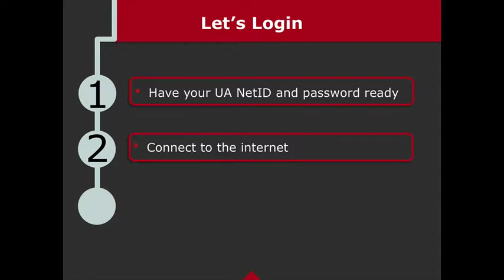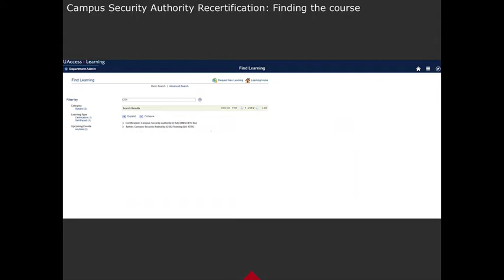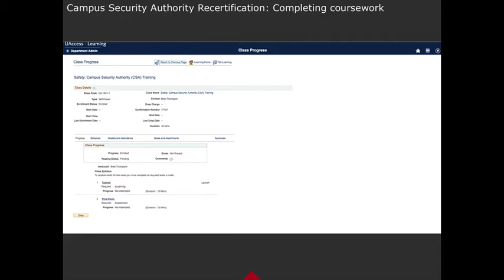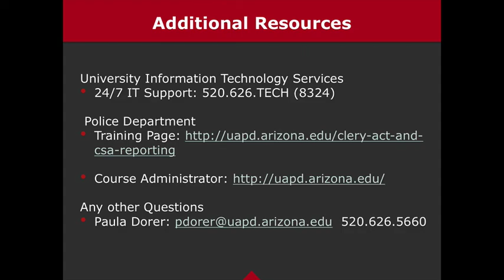CSA Recertification - UAccess Learning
This tutorial covers recertification in the UofA's Campus Security Authority course. Initial certification is covered in another tutorial.